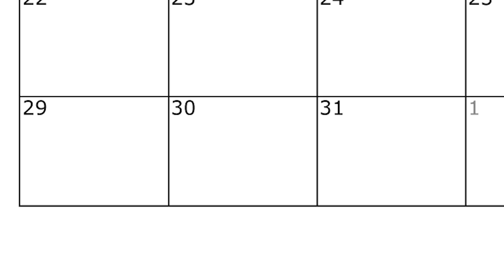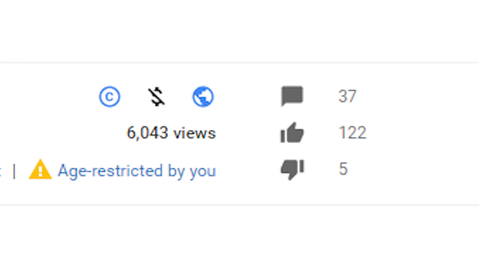Thank You for 100 Subscribers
I can't help but cry a little knowing that you guys helped me get this far in my business! Thank you from the entire essence of my heart!

If you have any comments about the video! I know I’m bland now, but stay with me throughout the year at least.

Also, since I'm new at this if any of you have any suggestions about what I could do better, by all means, shoot me an email, comment, social media message on anything! I'm happy to take that advice- if it's good!